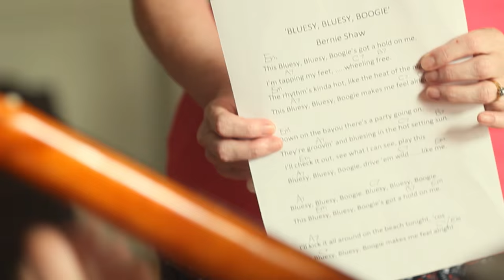Royal Exchange Theatre - Arts Pot 2015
The Arts Pot is the Royal Exchange Theatre's Bursary scheme. It helps the individuals and groups that we work with to overcome any financial barriers they face to accessing the theatre. Click above to watch the film and find out how the Arts Pot is supporting  people here and to find out more about how you can support its work.